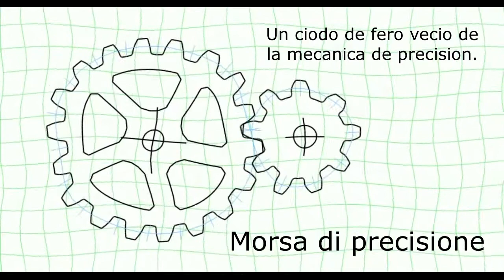Costruzione di una morsa per fresatrice fai da te #01 - Diy milling machine vise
Viene descritta la Costruzione di una morsa di precisione per la tavola della fresatrice.
Si tratta di una morsa in 3 pezzi separati che permette di montare sulla fresatrice anche
oggetti molto grandi. Un buon esercizio di costruzione e di pazienza se...
si desidera ottenere una precisione notevole.

Mi chiamo Ulisse Quadri, sono appassionato di Meccanica e Astronomia. Grazie per aver visitato il mio canale. Qui troverai la descrizione dei miei lavori di meccanica. Dalla progettazione 2D e 3D  mediante software libero, alla realizzazione con macchine utensili tradizionali e a controllo numerico (CNC), spesso autocostruite. Troverai anche dei tutorial su particolari argomenti di meccanica come, ad esempio, la progettazione e costruzione di ruote dentate e la descrizione di progetti adatti alla stampa 3D.
🎯 Per questo ti invito ad iscriverti al mio canale e attivare la campanella in modo da ricevere una notifica ogni volta che realizzo un nuovo filmato (in genere, pubblico i miei video il primo e il terzo sabato del mese).

✅Per qualsiasi domanda, consiglio, o anche solo per fare due chiacchiere,
puoi scrivermi a: info[at]ulisse.bs.it